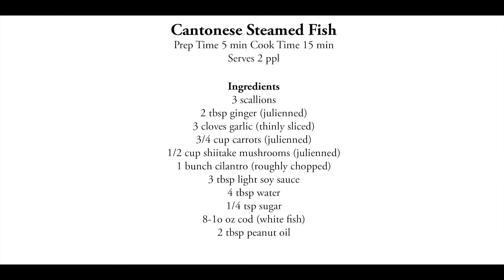(Food for Thought) Cantonese Steamed Fish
Cantonese Steamed Fish
Prep Time 5 min Cook Time 15 min
Serves 2

Ingredients
3 scallions
2 tbsp ginger (julienned)
3 cloves garlic (thinly sliced)
3/4 cup carrots (julienned)
1/2 cup shiitake mushrooms (julienned)
1 bunch cilantro (roughly chopped)
3 tbsp light soy sauce
4 tbsp water
1/4 tsp sugar
8-10 oz cod (white fish)
2 tbsp peanut oil

Directions

1. Wash & dry all vegetables, cut all vegetables to specified size.
2. Place fish on plate, drizzle lightly with oil, season with salt & white pepper.
3. Prepare steamer, bring water to a boil, add fish to steamer and steam for 10 min.
4. While fish is cooking make soy sauce mixture (soy, water, sugar) set aside.
5. Heat oil in wok sauté mushrooms, carrots, ginger, garlic, and 1/2 of the scallions.
6. Add soy mixture to wok and cook until scallions are wilted, about 30 seconds.
7. Place steamed fish on plate top with cilantro & scallions.
8. Spoon vegetables and sauce over fish. Add any remaining herbs to plate.
9. Enjoy.